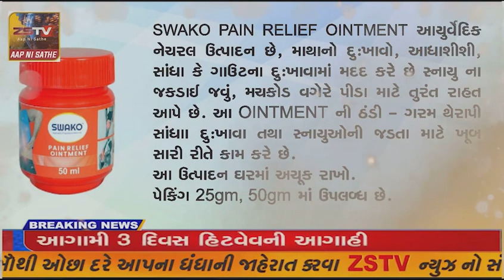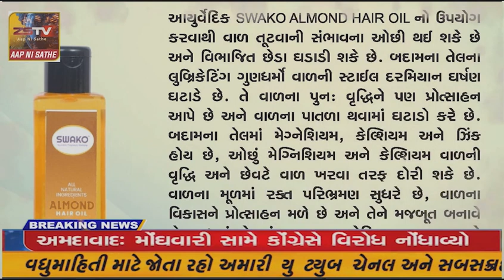સદભાવના સેવા ટ્રસ્ટ હિંમતનગર દ્વારા સિવણ કામ - તાલિમ વગૅના શુભારંભ વકતાપૂર ખાતે કરવામાં આવ્યો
સદભાવના સેવા ટ્રસ્ટ હિંમતનગર દ્વારા સિવણ કામ - તાલિમ વગૅના (ગ્રામ ઉદ્યોગ સંકુલ) શુભારંભ વકતાપૂર ખાતે કરવામાં આવ્યો